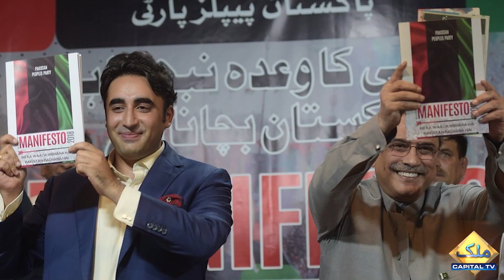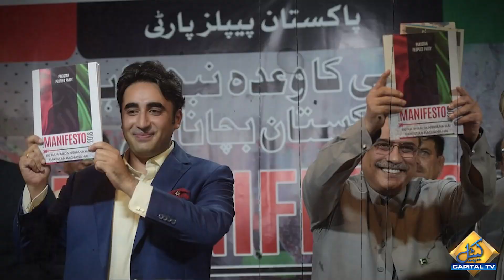Elections in Punjab, PPP unaware of the statement of PML N | Capital TV